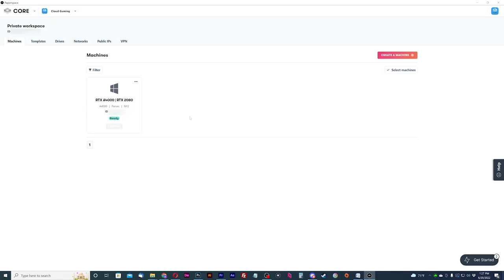Can You Play Games with the PAPERPSPACE App?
Paperspace provides a desktop app that you can use to manage your account, create a machine, and give you access to any cloud machined you have on your account. Can it handle playing games instead of using Parsec. Let’s take a look.